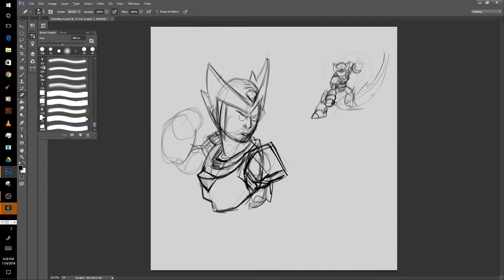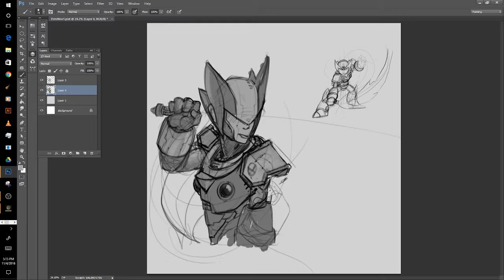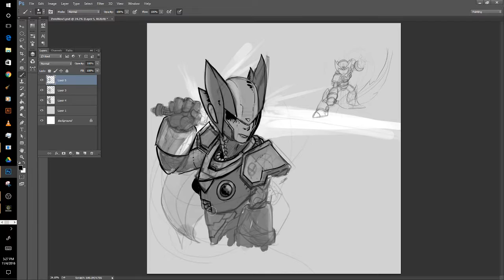Zero - Mega man Speed paint - Rookzer0 - Daily Sketch November 2nd 2016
Zero - Megaman Speed paint - Rookzer0 - Daily Sketch November 2nd 2016

Daily Digital sketch book. Today I decided to draw one of my favorite mega man characters. have some fun with it. Comments and critiques are very welcome!